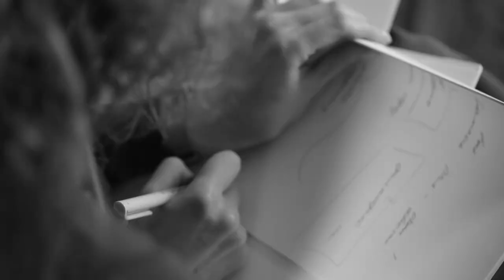Приглашение Дмитрия Викторовича на CBT FORUM 2018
Дорогие коллеги, приглашаем вас принять участие в CBT FORUM 2018 cbtforum.ru

На одной площадке мы объединили ведущих специалистов когнтивно-поведенческой терапии, последние тренды психологии, ментального здоровья и когнтивного развития человека, чтобы специалисты со всей России могли получить истинное удовольствие от 2 насыщенных дней учебы, общения и расширения представлений о современной науке и медицине.

26-27 апреля 2018 года
Отель HILTON EXPOFORUM

Подробности и билеты на сайте: cbtforum.ru